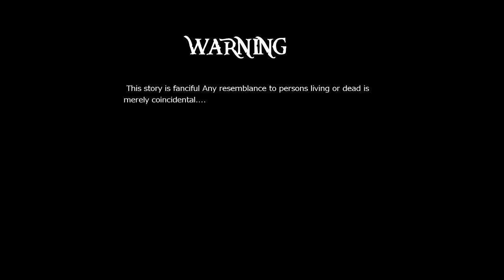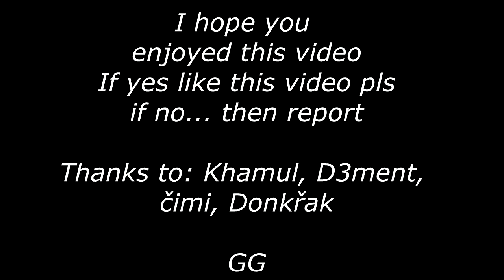DOTA 2 TEAM WIPE #1 (by cavic, Donkřak, Khamul, D3ment, čimi)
Hi, this is first episode of my new season of team wipes.